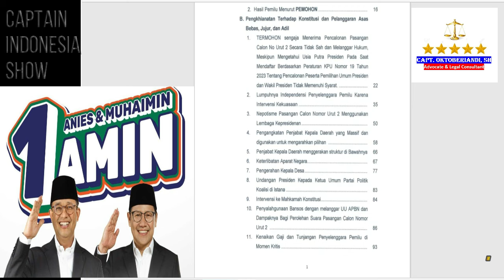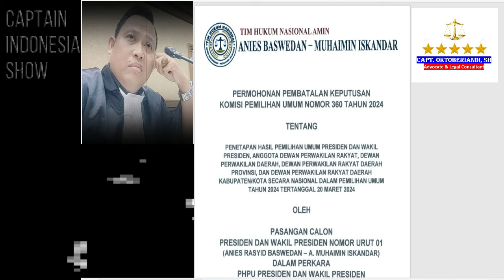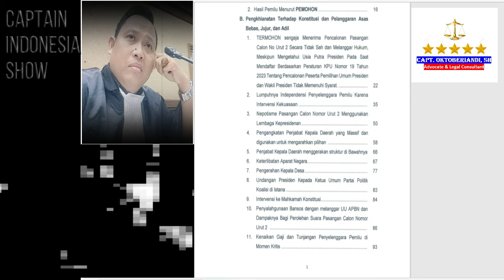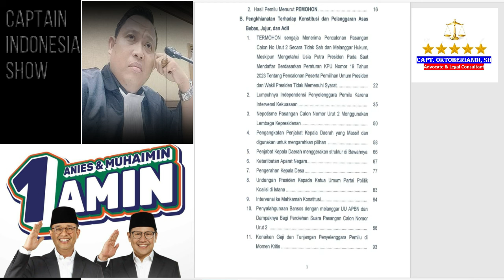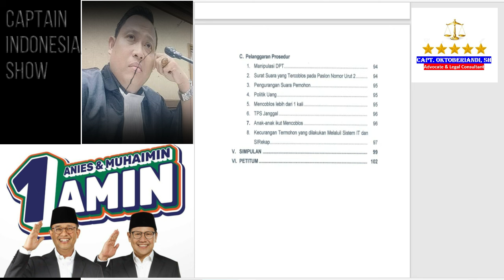Anies - Imin MELAWAN !! Tuntut Pemilu Ulang Tanpa PRABOWO - GIBRAN * Sengketa Pemilihan Presiden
Anies - Imin MELAWAN !! Tuntut Pemilu Ulang Tanpa PRABOWO - GIBRAN * Sengketa Pemilihan Presiden di MK

PHPU TIM Capres 01 Amin ke MK

Sumber : Gugatan PHPU Tim Capres 01 Amin

Ayo Kita Ikut serta menegakkan Kebenaran dan Mewujudkan Keadilan dengan meng-share tautan ini ke teman-teman dan sahabat-sahabat yang menginginkan Keadilan di negeri ini bisa ditegakkan.

Captain Indonesia Oktoberiandi